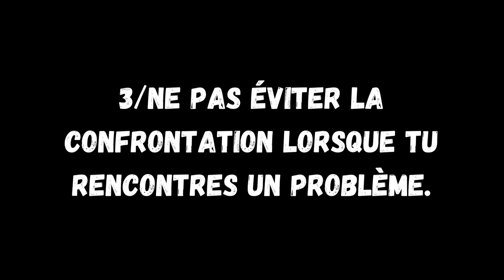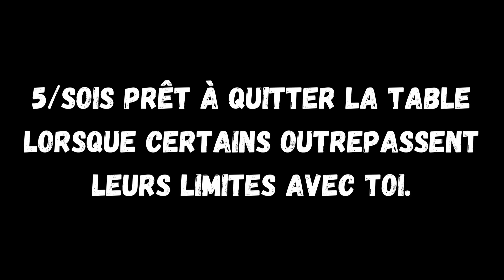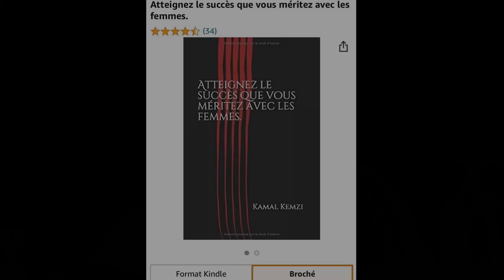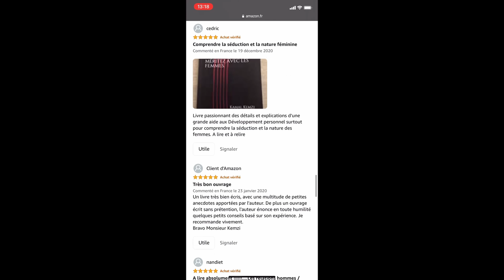Comment être respecté et admiré par les femmes ?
🚀 Réserve ta consultation GRATUITE et découvre comment je peux t'aider à révolutionner ta vie amoureuse 👇

Comment sortir de ta condition de Nice guy ?
Comment gagner le respect et l'admiration des personnes qui t'entourent et surtout des femmes ?
Comment ne plus te faire dominer socialement ?
Voici 5 conseils concrets pour éradiquer le nice guy qui sommeille en toi et enfin imposer le respect auprès des femmes.